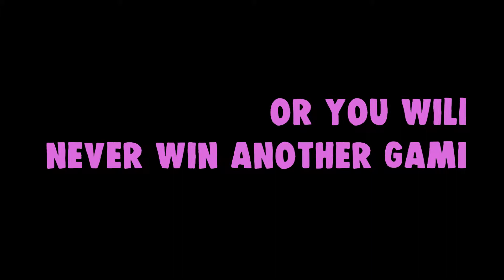Creative Destruction Montage_ "LAST FOREVER" (Ayo & Teo)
(عاوزين نصلي علي النبي قبل ما نبدأ الفيديو)
👍 : أتمنى أن يعجبك هذا الفيديو
👆 : اترك اعجابك واشترك